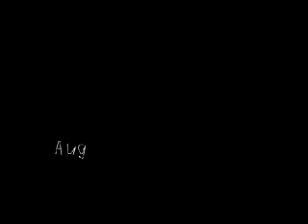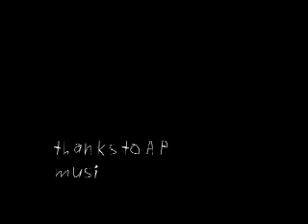Floating Sculpture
Documentary of artist Elise Robison's 2nd kinetic water sculpture installation. Made from recycled plastic, wood and styrofoam this pair sailed the Humboldt Park Lagoon in Chicago, IL.